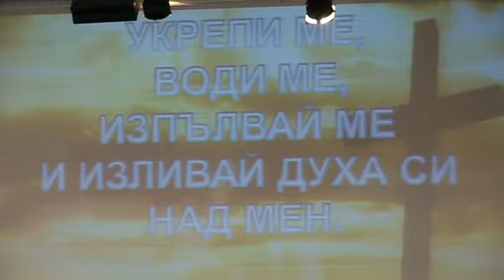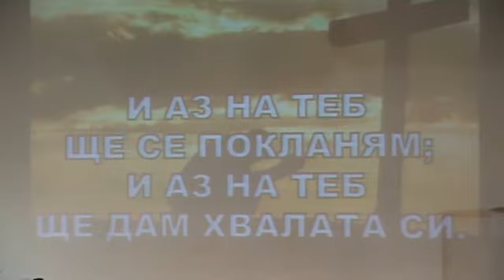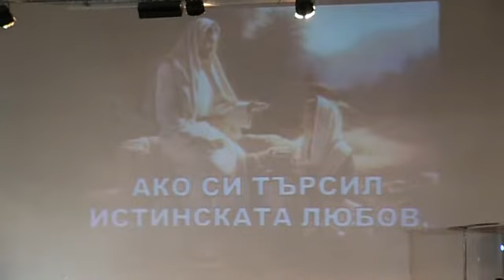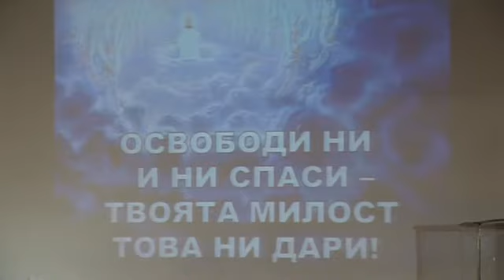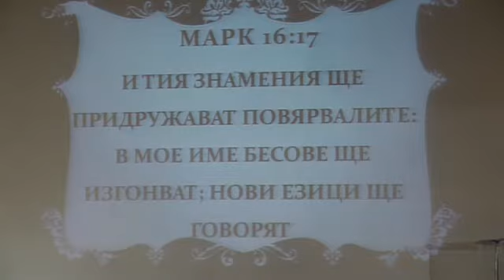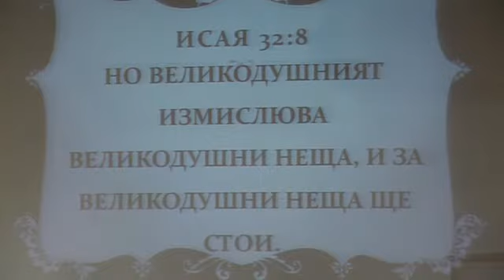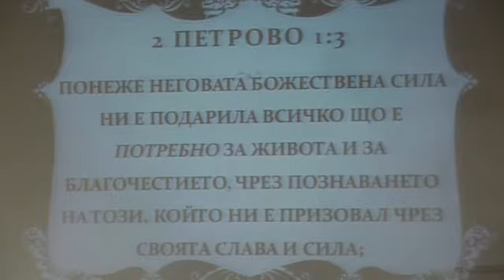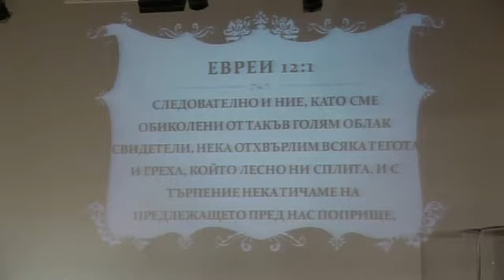църква "Светлина на света" с пастор Божидар Симеонов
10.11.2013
Проповядва: пастор Марк Рамзи
Тема: Щедростта е равна на влияние

Както се вижда и от самото име на църквата ни, ние вярваме, че трябва да бъдем светлина в този свят. Затова не спираме да се опитваме да достигнем до всеки един в нашия град.  Член сме на международното, доброволно сдружение на църкви от различни деноминации и съюзи СОС /Christian Outreach Centre/.